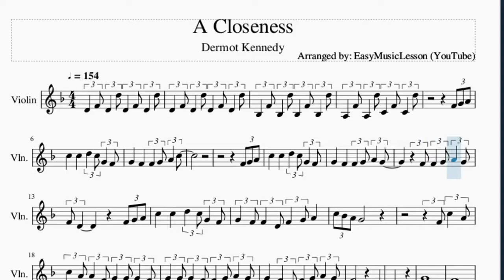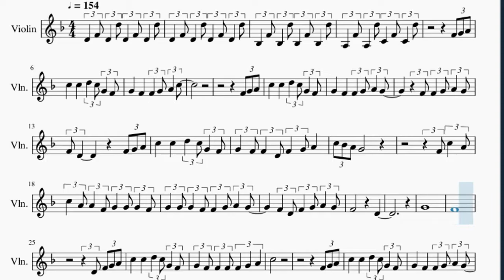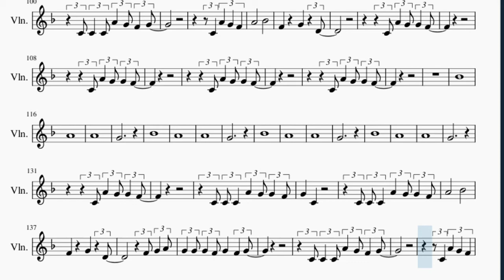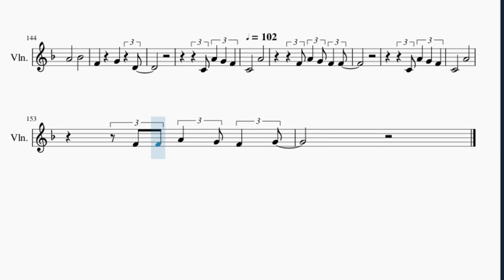Violin Sheet Music: How to play A Closeness by Dermot Kennedy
Here is a sheet music/tab video on the song A Closeness by Dermot Kennedy on the violin. A violin sheet music arrangement which is transposed to notes that are easily played by violin, for the song A Closeness by Dermot Kennedy.

EasyViolinLesson teaches you to play the your favorite instrument, through well-arranged sheet music so that you too can learn how to play A Closeness by Dermot Kennedy on the violin as fast as you can. A violin sheet music with backing tracks to help your play the song better.

Chords of Violin arrangement:
D Min   Bb Maj   D Min   C Maj   D Min   Bb Maj   D Min   C Maj
D Min   Bb Maj   D Min   C Maj   Bb Maj   G Min   D Min   Bb Maj
D Min   C Maj   D Min   Bb Maj   D Min   C Maj   D Min   Bb Maj
D Min   C Maj   D Min   Bb Maj   D Min   C Maj   D Min 7   C/D
F Maj   G Min   D Min   C Maj   Bb Maj   C Dom 7   D Min   C/D
Bb Maj   C Dom 7   D Min   C/D   Bb Maj   Bb Maj 7   Bb Maj
Bb Maj   C Dom 7   D Min   C/D   Bb Maj   G Min   F Maj   D Min
C Maj   G Min   F Maj   D Min   C Maj   G Min   F Maj   D Min
C Maj   G Min   F Maj   D Min   C Maj   D Min 7   C/D   F Maj
G Min   D Min   C Maj   Bb Maj   C Dom 7   D Min   C/D   F Maj
G Min   D Min   C Maj   Bb Maj   F Maj   Bb Maj   F Maj   Bb Maj

Melody notes of Violin:
D4   F4 D4   D5 D4   F4 D4   D5
Bb3   F4 Bb3   D5 Bb3   F4 Bb3   D5
A3   F4 A3   D5 C4   F4 C4   D5
F4 G4 A4
C5     C5     D5   C5 G4   F4
G4     F4     F4   G4 A4   C5
F4 G4 A4
G4     F4     F4   G4 A4   G4
F4 F4   G4 A4   G4
F4 D4             F4 G4 A4
G4   F4 F4   D4 F4   G4 A4
C5   A4 A4   F4 G4   G4 G4   F4
G4   G4 G4   F4 F4   G4 A4   G4
F4   D4 F4   G4 A4   G4
F4               D4
G4
F4
D4 F4 G4 A4
G4   F4 F4   F4 F4   G4   A4
C5
F4 G4 A4
F4   G4 A4   G4
F4 D4           F4 C5   A4
C5   A4 A4   G4 F4   G4 G4   G4
G4   G4 G4   F4 F4   G4 A4   C5
D5 Bb4 A4 G4
C5   A4
C5   A4 A4   G4 G4   G4 G4   F4
G4   F4 F4   A4 G4   F4 D4   C4
C4 A4   G4 G4   F4
C4 C4 C4   A4   G4 G4   F4
G4     C4
A4           Bb4
G4   F4 G4   F4 G4   F4 F4
C4 C4   C4 A4   G4 F4   G4
C4   A4   G4   F4
A4           Bb4
F4         G4       D4
A3 C4   D4   F4
F4
G4   F4 D4
F4 F4 G4 A4
G4   F4 F4   D4 F4   G4 A4   G4
F4 D4           F4 F4 G4 A4
C5     G4     G4   G4 G4   F4
C5     A4     G4   G4 G4   F4